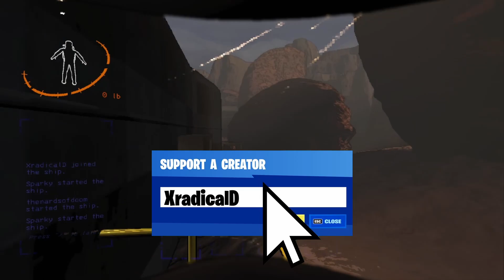Sting Operation [Lethal Company] [#08]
It was all planned.

Get PastelCraft at:
Bedrock Store:

TIMESTAMPS:

00:00:00 - 1. Quota 1 - Landing 1 - Assurance
00:05:06 - 2. Q1-L2 - Assurance
00:12:05 - 3. Q1-L3 - Experimentation
00:17:17 - 4. Q1 - The Company - Gordion
00:17:55 - 5. Technical issues
00:19:29 - 6. Q2-L1 - Vow
00:27:12 - 7. Q2-L2 - Asuurance
00:31:08 - 8. Q2-L3 - Vow
00:39:34 - 9. Q2 - The Company - Gordion
00:40:30 - 10. Q3-L1 - Assurance
00:47:56 - 11. Q3-L2 - Vow
00:52:38 - 12. Q3-L3 - Experimentation
01:00:00 - 13. Q3 - The company - Gordion
01:00:37 - 14. Outro